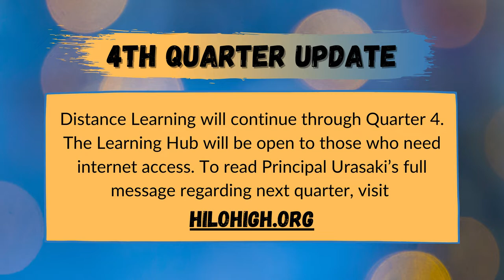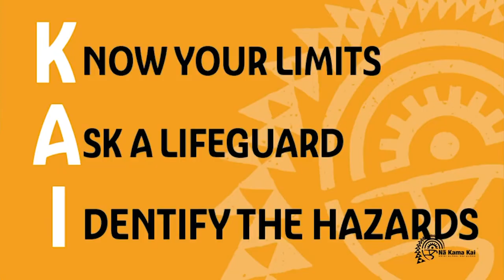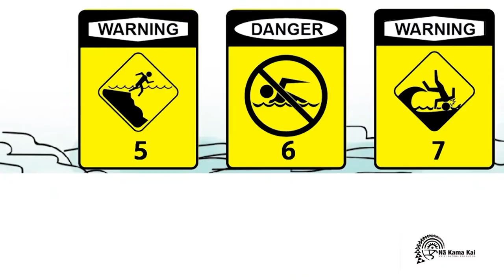03/10/2021 KVIKS TV Morning Bulletin